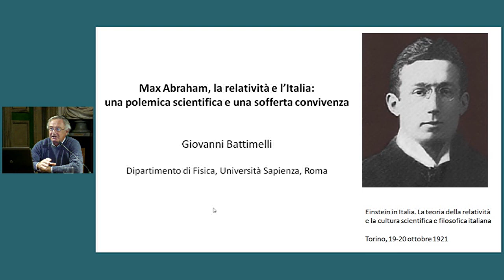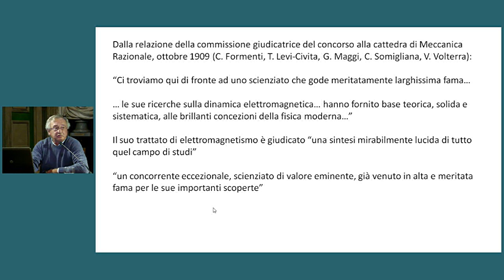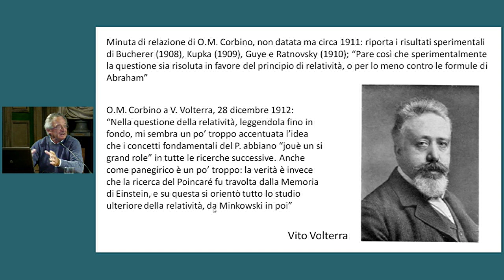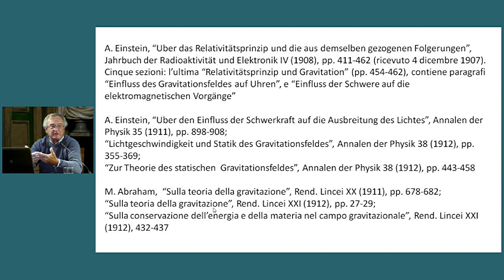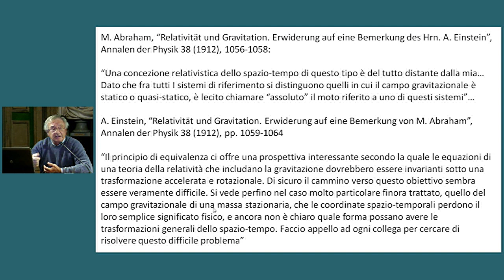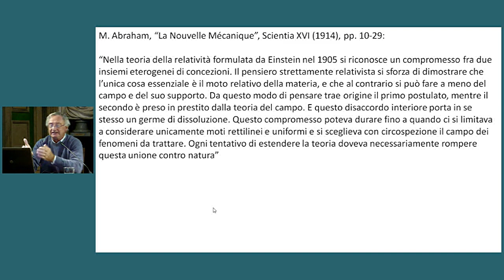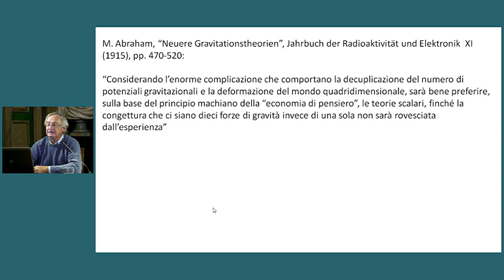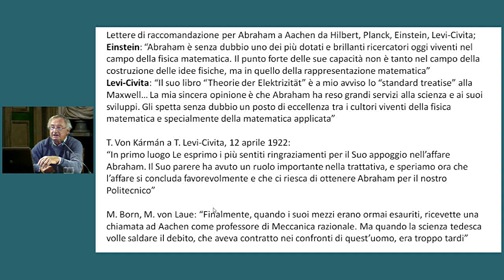Giovanni Battimelli, Max Abraham, la relatività e l’Italia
Il 19 e 20 ottobre 2021 l'Accademia delle Scienze ha organizzato un convegno dal titolo Einstein in Italia. La teoria della relatività e la cultura scientifica e filosofica italiana con il coordinamento di Vincenzo Barone (Università del Piemonte Orientale, INFN e Accademia delle Scienze) e di Massimo Ferrari (Università di Torino e Accademia delle Scienze).
Il prof. Giovanni Battimelli ha tenuto un intervento dal titolo Max Abraham, la relatività e l’Italia: una polemica scientifica e una sofferta convivenza.